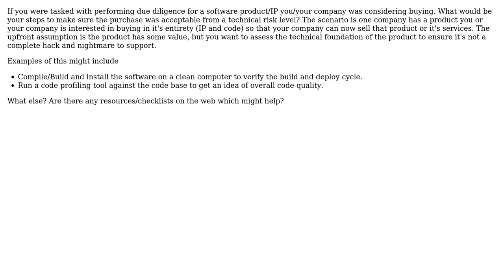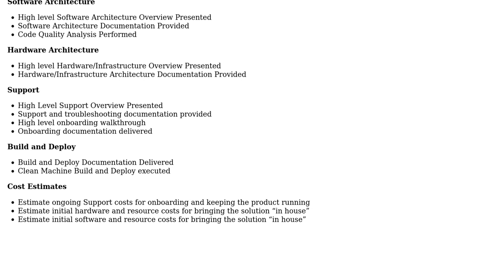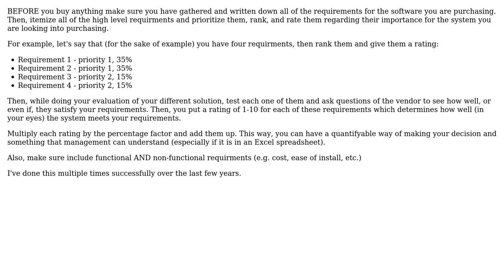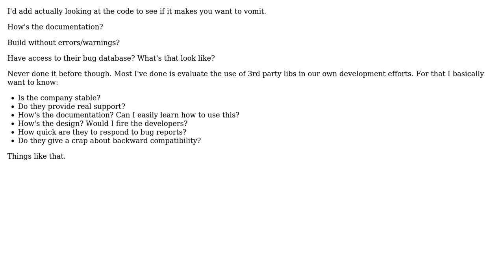What are the steps required to ensure you've covered technical due diligence when purchasing a...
Software Engineering: What are the steps required to ensure you've covered technical due diligence when purchasing a software product (and IP) created by another company?

With thanks & praise to God, and with thanks to the many people who have made this project possible! | Content (except music & images) licensed under CC BY-SA | Music | Images & others | With thanks to user yannis user Stimy user Edward Strange user Catchops and the Stack Exchange Network Trademarks are property of their respective owners. You are responsible for your own actions.